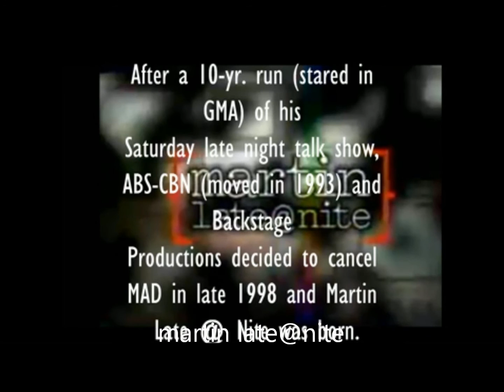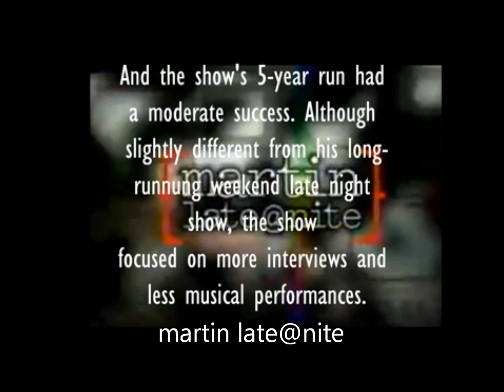martin nievera's 30th anniversary PART FOUR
martin nievera's career didnt only focus on his singing talent but on how good he was too as a host.